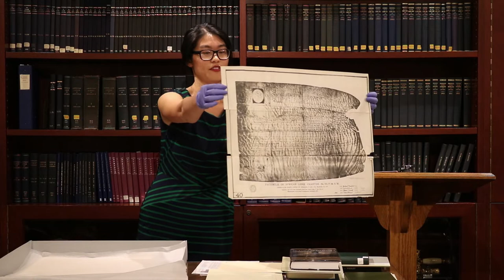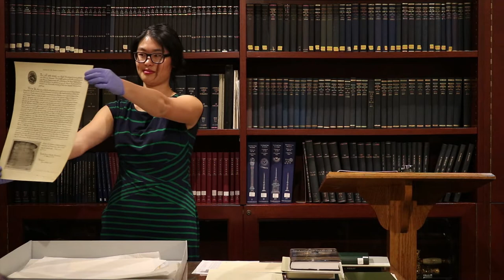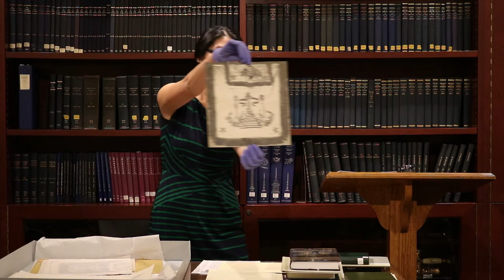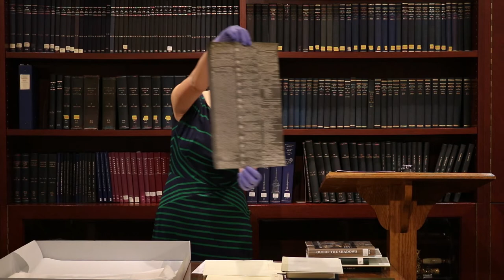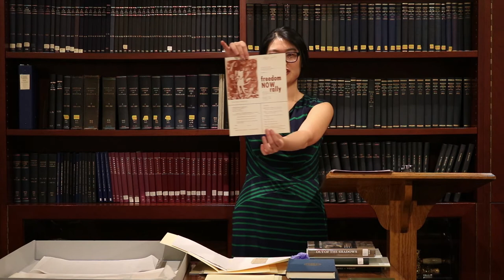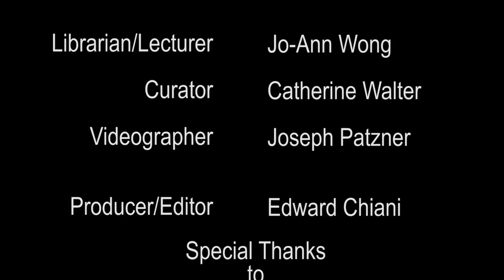Prince Hall and African Lodge No. 459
On the evening of September 28, 2017, Jo-Ann Wong, past librarian of the Chancellor Robert R Livingston Masonic Library, presented a lecture featuring treasures of the Library’s Books and Artifacts collection relating to Prince Hall and his involvement with the inception of African Lodge No. 439. The materials highlighted by Ms. Wong in this lecture include a 1792 "Charge" Prince Hall led in Massachusetts and a facsimile of the charter for African Lodge No. 459

The views expressed are personal opinions of the speaker and do not necessarily reflect the views and/or opinions of the Grand Lodge of Free and Accepted Masons in the State of New York or the Chancellor Robert R Livingston Library.